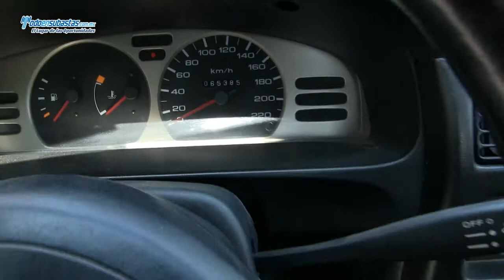Nissan / Tsuru GS II A/A D/H CD / 2011